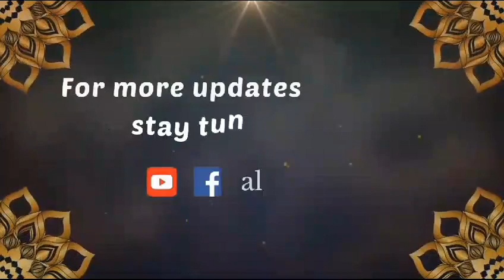MK.Nihma|Hifl|Puttalam|Zahira Primary School| Al Iqra Kids Talent Show|2024|season 5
(Season 5)🤗🥳

MK.Nihma
Age Category 6-8
Puttalam|Zahira Primary School